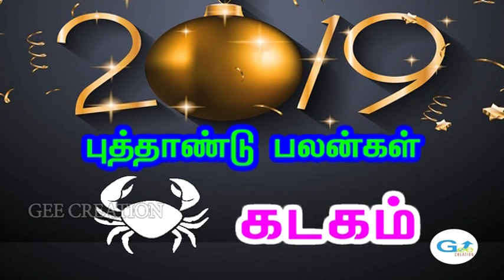2019 New Year Rasi palan - Kadaga Rasi ( Cancer Sign) / 2019 கடக ராசி பலன்கள்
2019 New Year Rasi palan - Kadaga Rasi ( Cancer Sign) / 2019 கடக ராசி பலன்கள்